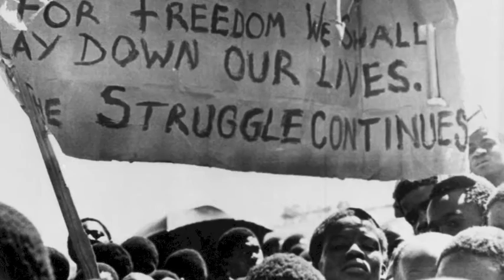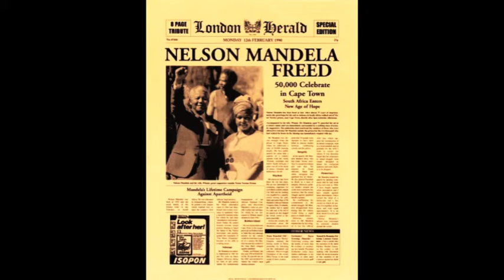I Hope You Dance- Lee Ann Womack (TyRenditions)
Ty performing I Hope You Dance by Lee Ann Womack

Follow Ty on Twitter@Leblanc_ty, Instagram @tyle2002, Facebook Ty Leblanc and also on her